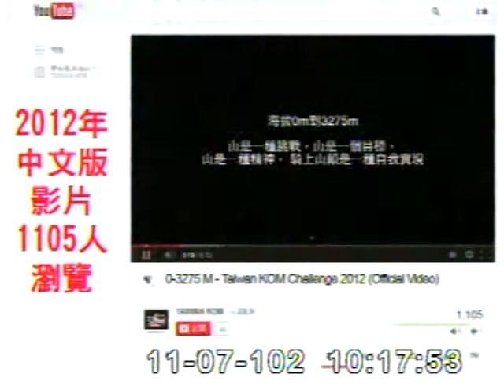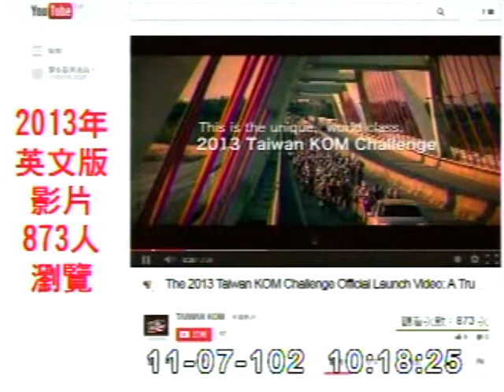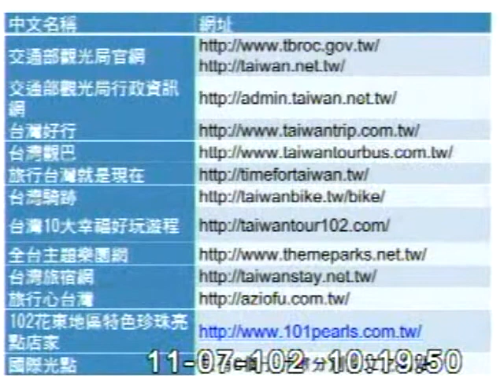2013-11-07 管碧玲 發言片段, 第8屆第4會期交通委員會第9次全體委員會議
會議簡介: 立法院第8屆第4會期交通委員會第9次全體委員會議審查103年度中央政府總預算案有關交通部主管觀光局及

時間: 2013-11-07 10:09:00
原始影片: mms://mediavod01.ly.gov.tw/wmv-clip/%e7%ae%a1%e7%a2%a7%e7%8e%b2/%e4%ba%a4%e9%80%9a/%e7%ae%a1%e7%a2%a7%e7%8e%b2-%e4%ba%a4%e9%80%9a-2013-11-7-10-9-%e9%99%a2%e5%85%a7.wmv